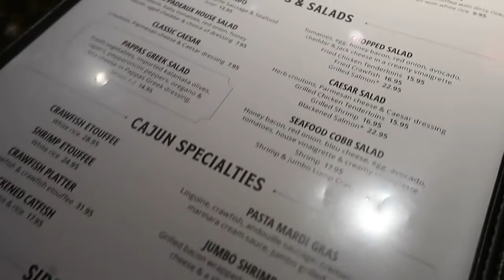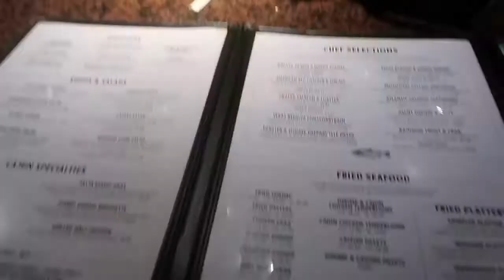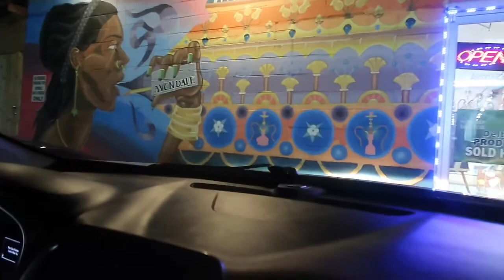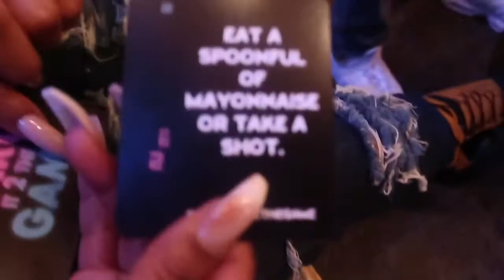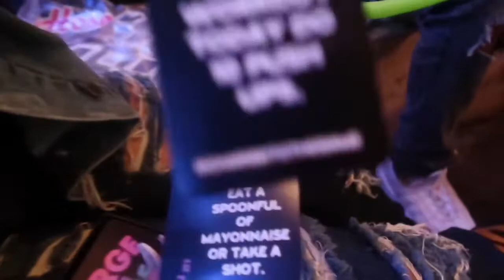WHAT TO DO IN BIRMINGHAM, AL : Pappadeaux’s, HOOKAH & STRIPPERS 🤩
Hey y’all I’m back with another lit vlog!  come enjoy the weekend with me🥰...